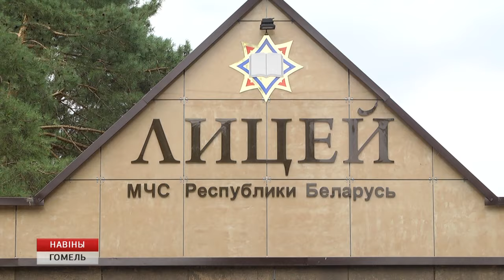Международный слёт юных спасателей 2019